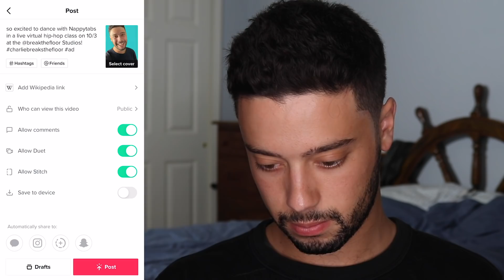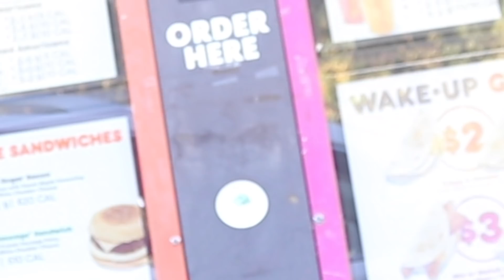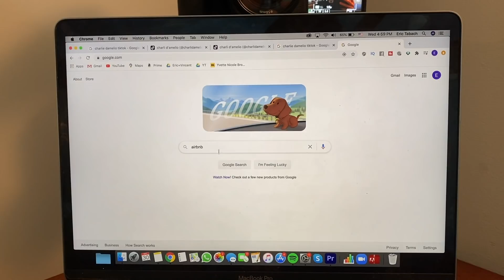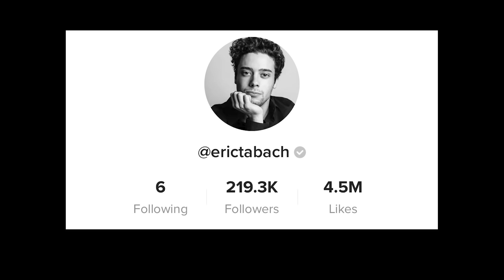I Faked Being Charli D’Amelio For 48 Hours And Gained ___ Followers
I need to reach 1 million subscribers by end of 2020 or my mom will make me become a real estate agent. Tik Tok queen Charli D'Amelio is gaining 1 million followers every day...so what would happen if I copied her every post and faked being her for 48 hours?

ERIC TABACH is an Actor/Comedian/YouTuber connecting with people in unusual ways and making weird ideas fun. After producing videos for BuzzFeed and Kyra TV, he now takes on a solo career making meaningful comedy videos on YouTube.